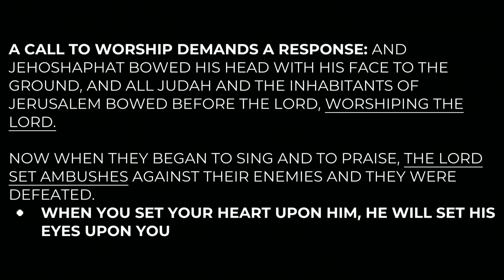The Word Points You to Worship by Shane Idleman